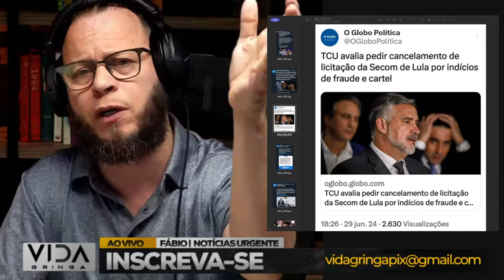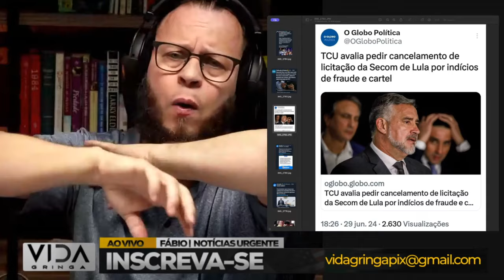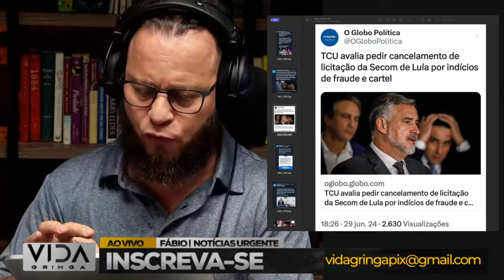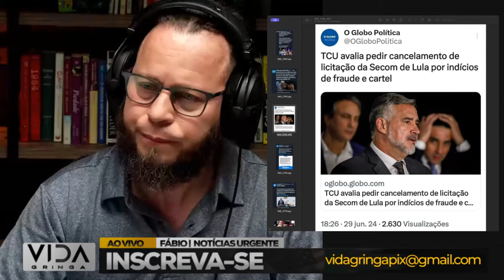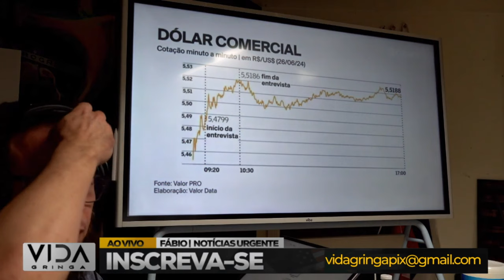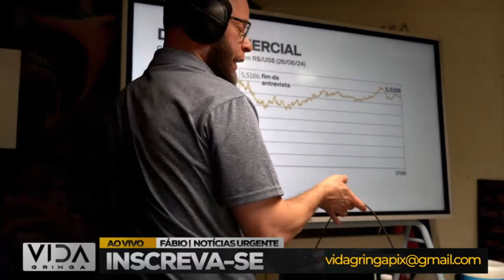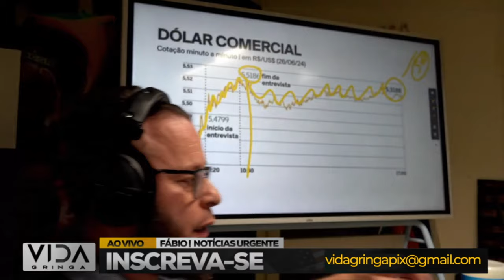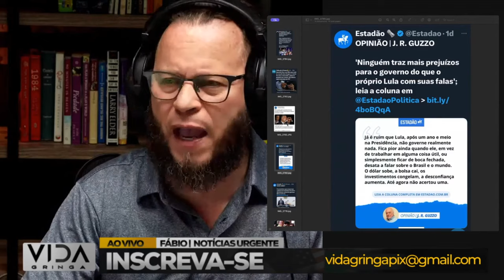Aconteceu Agora: Será Tarde Demais ?